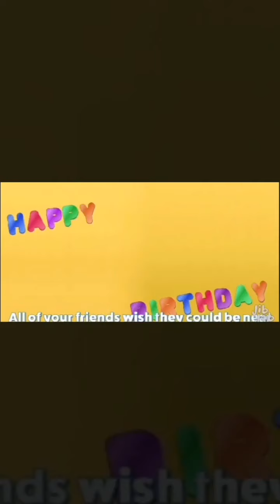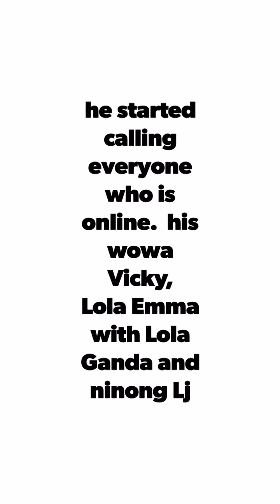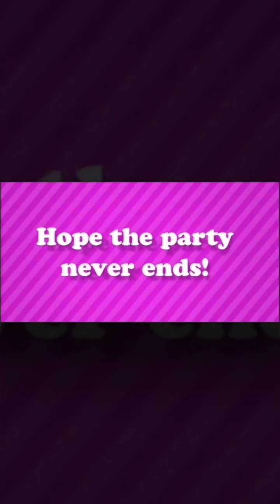EA's 7th birthday | Filipino Canadian Kids | EA AND PRIM TV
Ea's Birthday! Welcome to Ea and Prim Tv!  They are Filipino Canadian Kids Youtuber who official started their YOUTUBE JOURNEY IN 2022. They love to UNBOX TOYS, FOOD ADVENTURES AND FUN TRAVEL.

Please visit our Facebook, Instagram and Tiktok Account to know more about us.